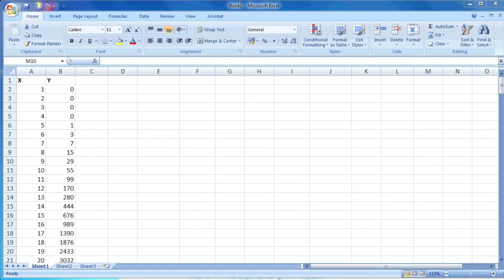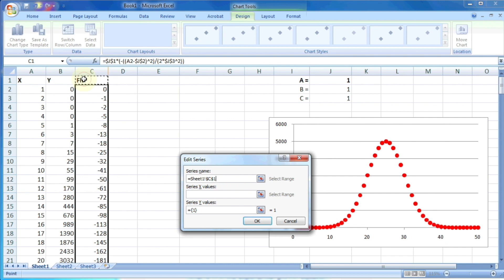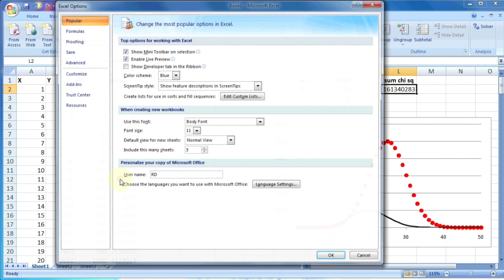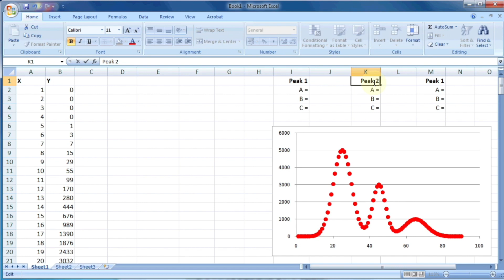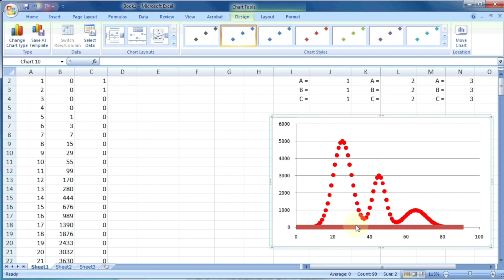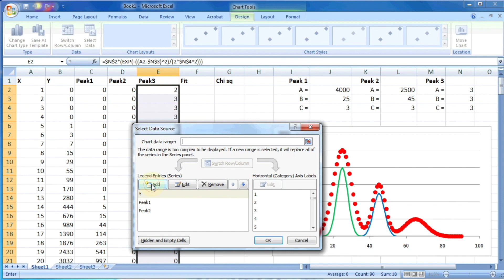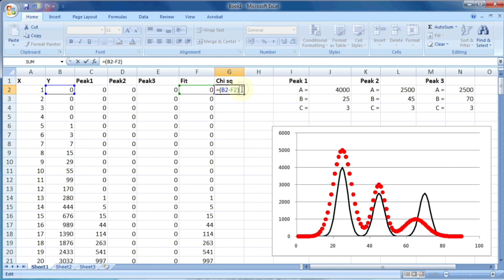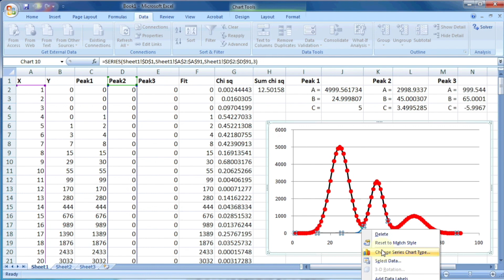The Perfect Gaussian Curve fitting in MS Excel | Mathematics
Curve fitting is the process of constructing a curve, or mathematical function, that has the best fit to a series of data points.

Fitted curves can be used as an aid for data visualization, to conclude values of a function where no data are available, and to summarize the relationships among two or more variables.

Equation for Gaussian Curve is, Y = A.{ e }^{ -\left( \frac { { \left( x-B \right)  }^{ 2 } }{ 2{ C }^{ 2 } }  \right)  }
Where A is Height,
B is Position and
C is FWHM.